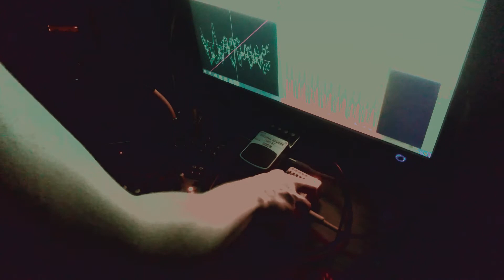Cooking up some new mixes // Darksynth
Equalizing a track with a pedal... just testing...
This song will be featured on a future album (cyberpunk/darksynth).